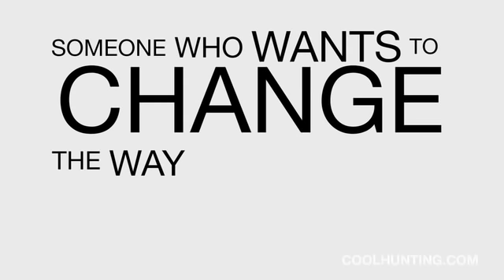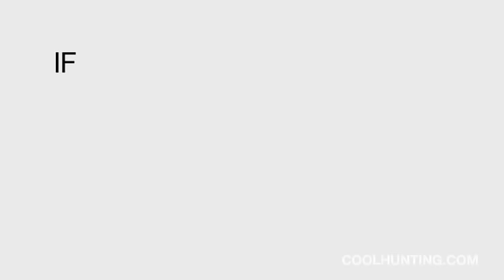Hervé This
Hervé This is recognized as the father of molecular gastronomy and has been studying the science of food for over 25 years. Superstar chefs Ferrán Adrià, Moto, Wylie Dufresne and others who wow diners with their foams, emulsions, frozen gasses and very slowly cooked creations have all been influenced by his work.

In this video This invites us into his lab at the Collége de France in Paris, where he explains his interest in studying food chemistry, performs an experiment with mayonnaise and explores the more romantic side of our relationship to cuisine. He says he is not interested in cooking, taste or in nutrition; he's only interested in the science.

To learn more about his philosophy and the science of food his books Molecular Gastronomy and the recently-released Kitchen Mysteries are full of tips and insights. Kitchen Mysteries is available from Amazon or Columbia University Press. Molecular Gastronomy is available from Amazon or Columbia.